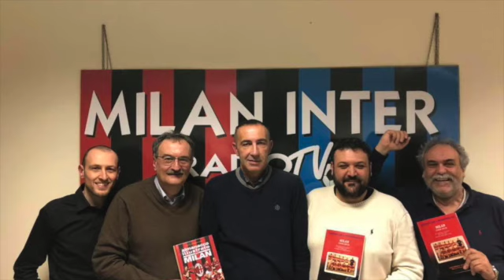Milanorossonera del 29.03.18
Questo video riguarda Milanorossonera del 29.03.18